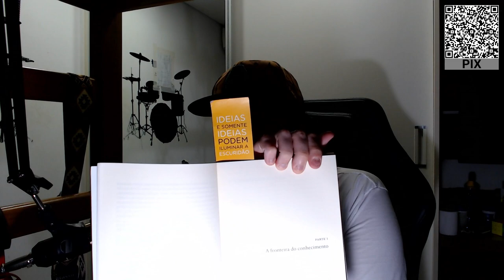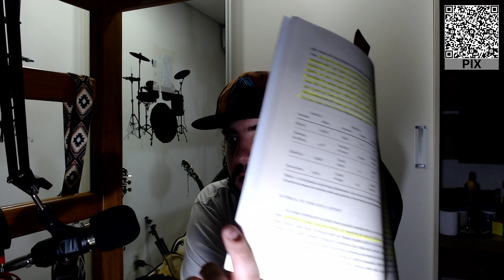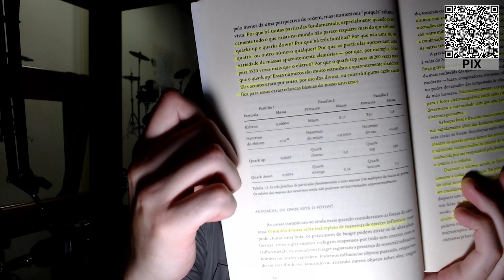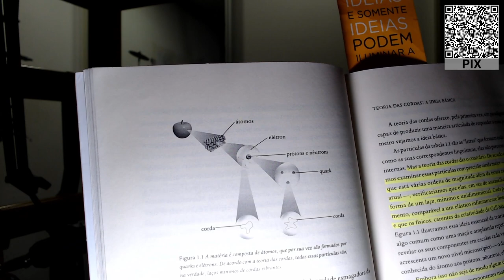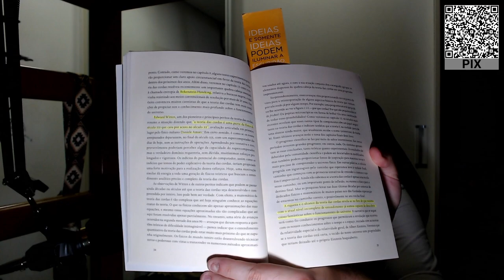"O Universo Elegante" (Brian Greene): Revisão comentada do primeiro capítulo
Nesse vídeo eu trago algumas anotações, pensamentos e comentários sobre o primeiro capítulo do livro "O Universo Elegante", do Brian Greene.

Não sou acadêmico, não estudo Física, Matemática, nem nada do tipo, mas me interesso pelo assunto e decidi trazer esse vídeo a fim de reforçar meu entendimento acerca das informações contidas no primeiro capítulo.